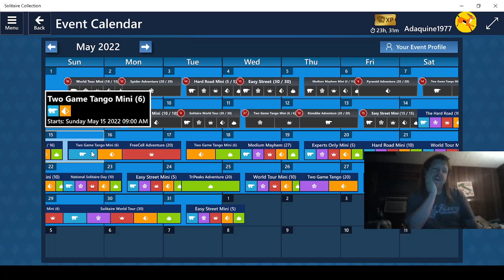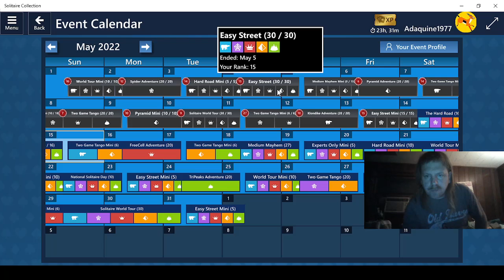Playing Microsoft Solitaire Collection Part 647!!!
Daily Challenges for May 15, 2022!!!